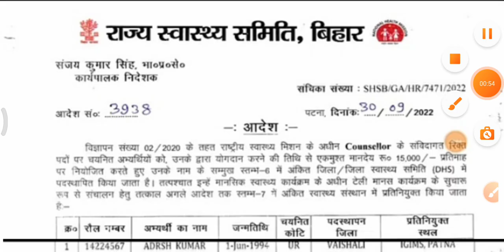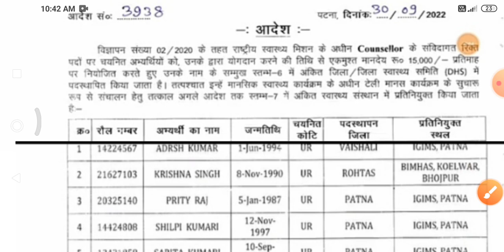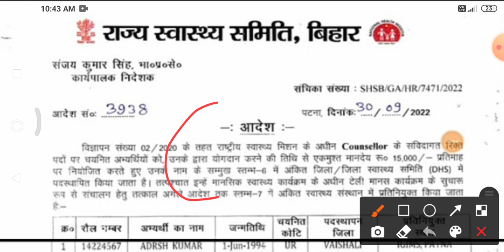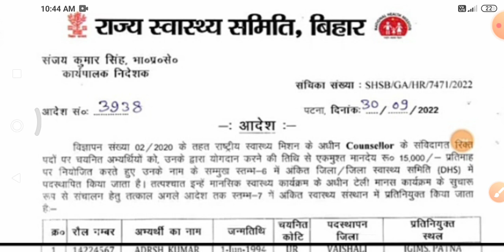बिहार काउंसलर जॉइनिंग लेटर जारी |anm 8853 Updates |bihar counsellor joining letter |official notice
bihar counsellor joining letter
bihar counsellor joining date
bihar counsellor baki student ka joining letter kab ayega
counsellor joining letter
anm 8853 joining date
anm 8853 joining kab se hoga
anm result
Counsellor joining letter जारी |बिहार स्वास्थ्य विभाग |bihar anm 8853 joining letter जल्द | btsc anm
bihar Counselor joining letter 2022
bihar Counselor 2/2020
bihar anm 8853 joining letter jald hi
anm result
anm joining kab hoga
ANM 8853 जॉइनिंग लेटर | किस विभाग का आज से जॉइनिंग लेटर मिलेगा | anm 8853 joining letter |2nd merit
btsc anm result
btsc anm cut oft mark
ANM 8853 joining date | बिहार स्वास्थ्य विभाग रिजल्ट |anm 8853 joining kab ayega |anm 2nd merit list
bihar ANM joining kab hoga
Bihar anm 8853 joining kab hoga
anm 2nd merit list 2022
ann 8853 joining process
anm 8853 kab joining hoga
बिहार स्वास्थ्य विभाग anm joining kab ayega
anm_result 8853
ANM 8853 September joining होंगे ? anm 8853 joining date | anm 2nd merit list |
ANM 8853Merit list |bihar anm 8853updates| 2nd merit कब आएगा | official notice क्या है|
anm 8853 new notice
anm 8853 latest news
anm result
anm second merit list kab ayega
anm result
bihar anm 8853 joining date | anm 8853 result | Bihar ANM latest news | बिहार स्वास्थ्य विभाग |
Bihar anm 8853 joining letter | ANM 2nd merit list |anm 8853 नियुक्ति प्रमाण पत्र |
Bihar anm 8853 merit list
Bihar anm 8853 joining letter
bihar anm 8853 joining letter | anm new updates | bihar anm 8853 joining date | ANM 2nd merit list |
bihar anm 8853 नियुक्ति प्रमाण पत्र | BIHAR ANM latest news |anm 8853 updated news|बहुत जल्द joining
ANM नियुक्ति प्रोसेस जल्दी | ANM /GNM VACANCY | anm 8853 latest news | btsc anm | anm joining
anm joining
btsc 10709 vacancy 2022
btsc anm joining jald
anm joining
bihar anm joining
bihar anm joining letter
bihar ANM new vacancy
bihar ANM/ gnm vacancy 2022
bihar ann news | bihar health dipaartament new notice | Bihar ANM 8853 joining news|
Bihar anm 8853 joining kab se hoga
Bihar anm result
Bihar anm 8853 joining
bihar anm result 2022
anm joining
bihar ANM 8853 news |Bihar anm 8853 joining process |bihar anm vacancy 2022 |anm 8853 2nd merit list
bihar 8853 second merit list kab ayega
Bihar anm 8853 joining date
anm 8853 second merit list me kitna student hoga

bihar anm 8853 joining letter | anm latest news |ANM 8853 2nd merit list | Bihar ANM vacancy 2022 |
Bihar anm joining letter kab ayega | Bihar anm 8853 joining kab karayega |
anm_8853 joining
Bihar ANM news
Bihar anm 8853 joining letter |ANM 8853 2nd merit list जारी |Bihar ANM  merit list |bihar anm news |
ANM 8853 result
anm 8853 result
anm 8853 merit list
bihar anm 8853 merit list 2022
ANM Vacancy 2022
anm 8853 joining kab
ann 8853 joining letter kab ayega
btsc anm
anm 2nd merit list
ANM 8853 result kab ayega
anm result kab ayega
# Anm 8853 joining